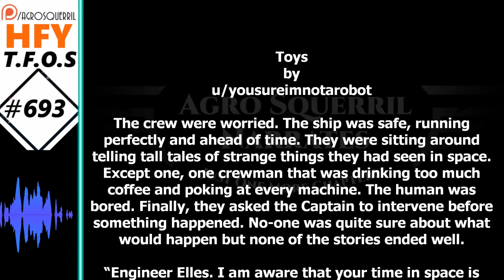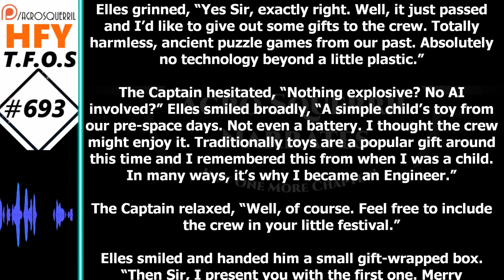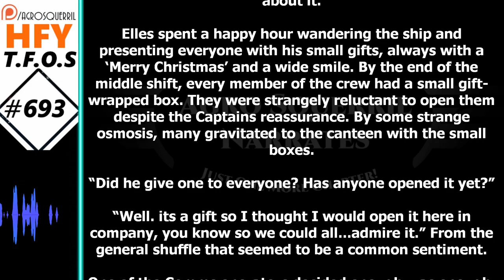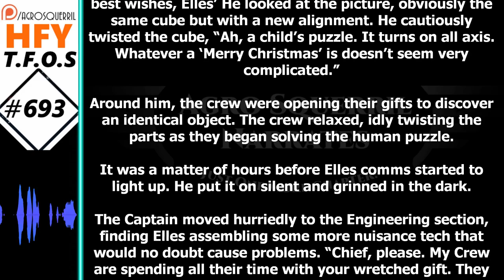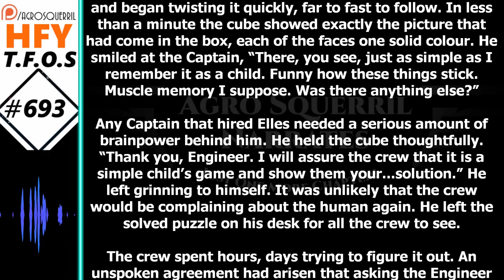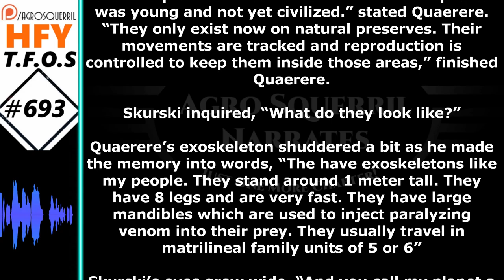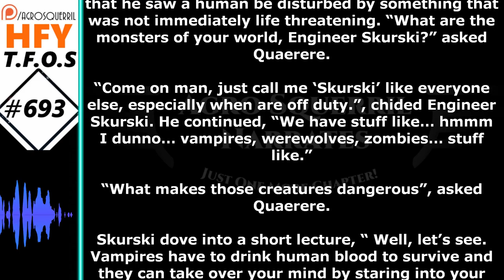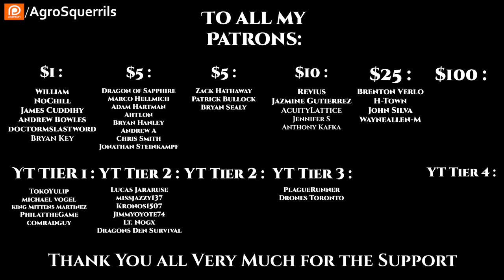r/HFY TFOS# 693 Toys & The Human's Monsters (Reddit Hfy Sci-Fi Stories)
{TimeStamps}
00:00 Intro
00:22 Toys
08:06  The Human's Monsters
Check Out the Podcasts!
Socials
Parler            : @Agrosquerrils
Lbry               : @AgroSquerrilNarrates